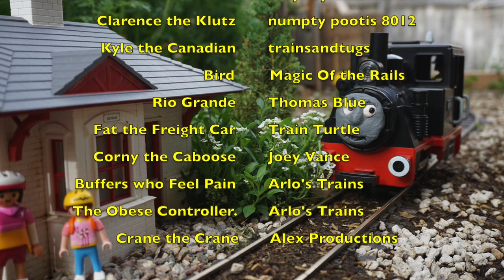Märklin and Others S2 Ep1, Stevie and the Obese Cuntroller.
Ladies, Gentlemen, None of the above, Märklin is back for real this time and is here to stay, for 7 more Episodes at least.

A big thank you to Alex Productions for the motivation to get this out there.